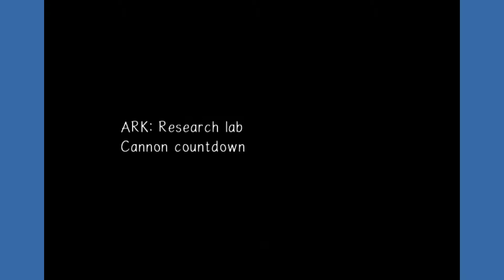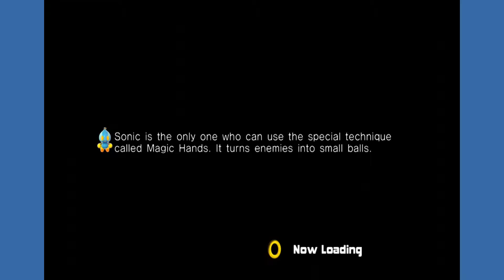Sonic Adventure 2 Episode 28: Final Countdown - The Game Bangers